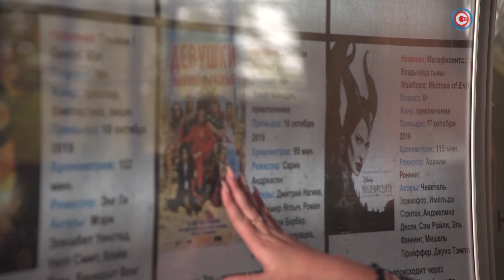Девушки бывают разные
Отдых у моря и незабываемые впечатления. Именно так отдыхают главные герои в современной кинокомедии — «Девушки бывают разные». Премьера состоялась 10 октября во всех кинотеатрах России. Более двухсот тысяч человек уже увидели новую картину, в их числе и наша съемочная группа.